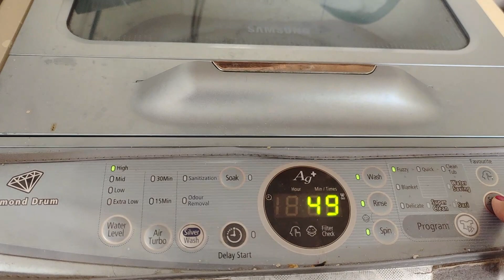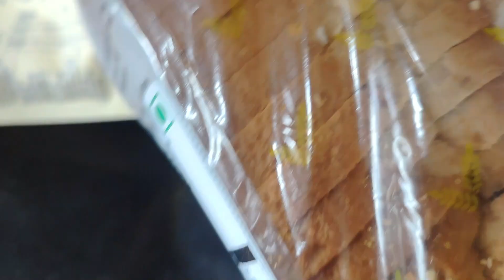Indian mom Busy Morning Routine 🌥Best Tiffin Box /Breakfast Recipe🍞Fun at Mulshi☕Veg Sandwich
Product Link
my watch
Kitchen Items

my OTG

 Iron Kadai Lokhand Loha
mini chopper
Bajaj food processor
Electric chopper
KNife set
chopper board
prestige handi